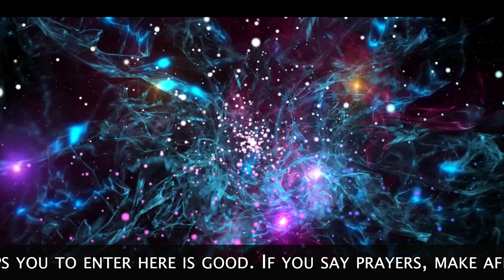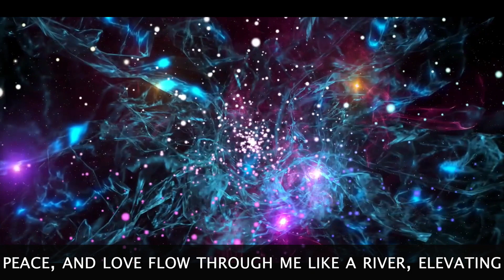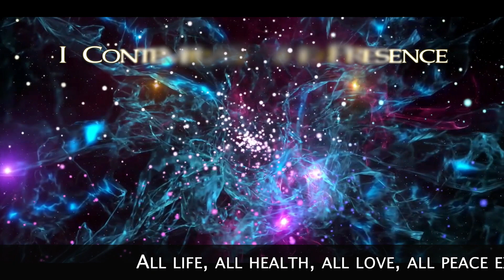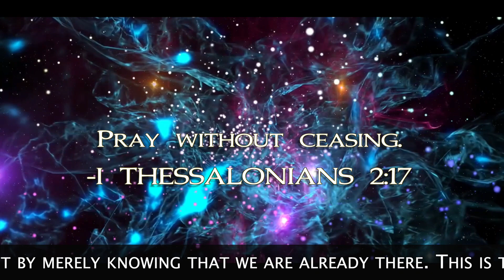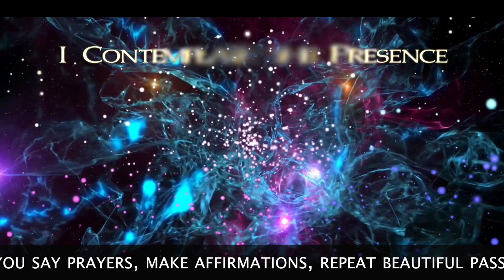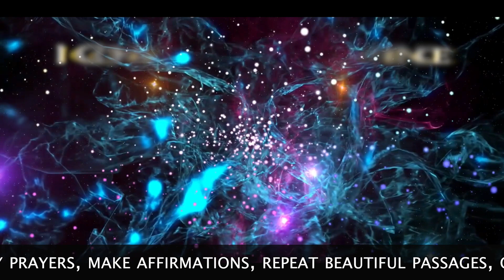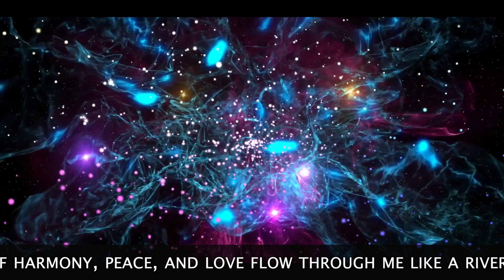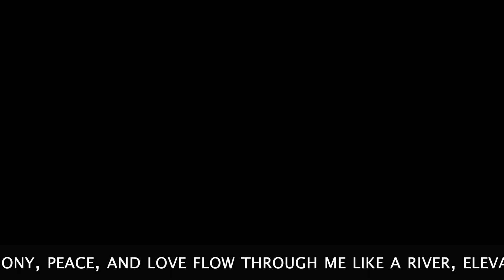Get SOM 365 02 07 Meditation and Affirmation for February BEGINNINGS Music by Kevin MacLeod